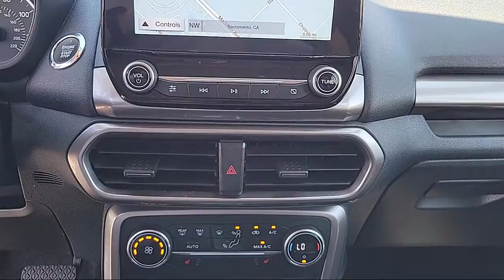2019 Ford EcoSport SE Sport Utility Sacramento Roseville Elk Grove Folsom Stockton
2019 Ford EcoSport SE Sport Utility Stock Number: P95270 Vin:MAJ6S3GL6KC264479.